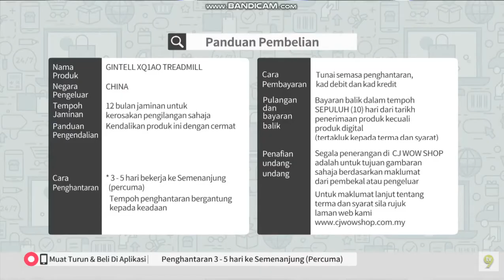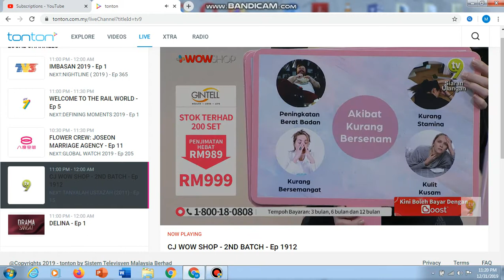TV9 Continuity / Jump into CJ Wow Shop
- 3 hari 2 malam
- U Classification
- CJ Wow Shop Start
note - this video has a technical problem . sorry for the inconvenience caused
premieres 1/1/2020 12am